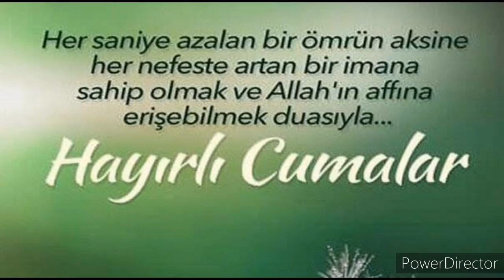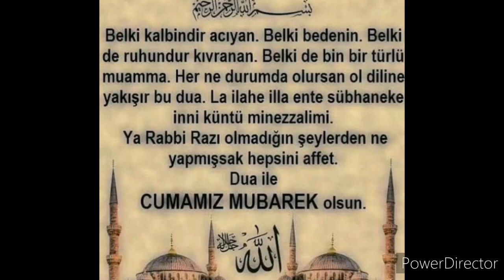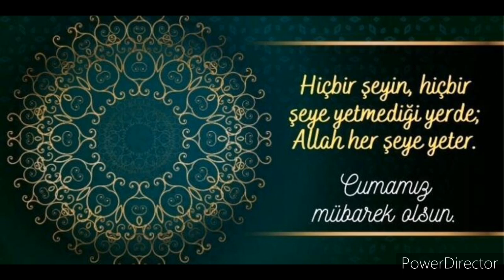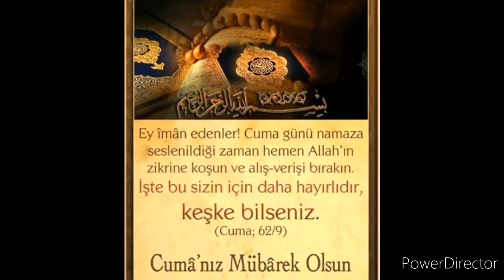Ayetli cuma mesajları \ resimli cuma mesajları \ hayırlı cumalar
diğer videolarım